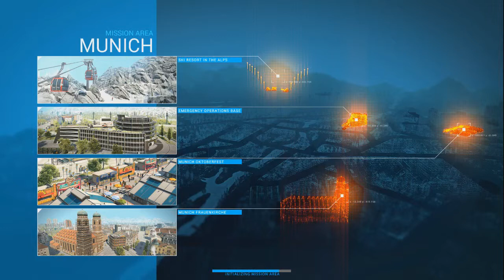Emergency 5 #5 - EEN BOM ONSCHADELIJK MAKEN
Meer informatie over ons? Klik hier beneden!

Wij uploaden het volgende:

Maandag: Emergency 5
Dinsdag: Emergency 4
Woensdag: Farming Simulator
Donderdag: Elke week iets anders
Vrijdag: Train simulator
Zaterdag: Minecraft
Zondag: Minecraft

Al onze video's zijn altijd afspeelbaar in 720p of hoger (HD). Klik hiervoor
op het tandwieltje rechts onderaan de video.

Wij zijn Victor en Dimitri van Gamechannel. Elke week vind je hier nieuwe Gaming video's. In het dagelijkse leven werken wij, maken wij radio en maken wij video's voor jou!

Op GameChannel uploaden wij met name simulatie games. Voor de die-hard fans spelen wij ook Minecraft en andere games. Zowat alle games spelen wij samen met facecam. Dit om het voor ons en voor jou extra leuk te maken. De kijker heeft veel invloed. Wil jij een spel heel graag voorbij zien komen? Dan kan dat! Wil jij dat wij iets speciaals gaan doen in een game? Dan kan dat!